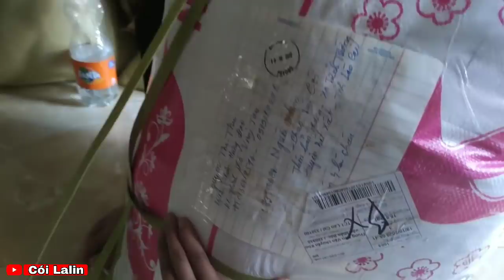Xóm Nhà 3 Bà Cháu Vui Mừng Khi Nhận Được Quà Của MTQ | Cói Lalin